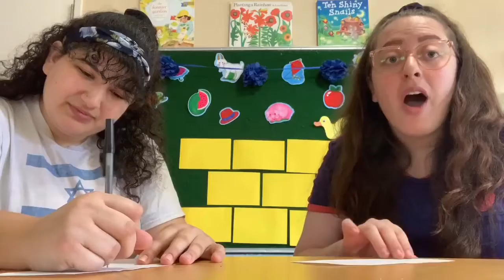Kotel Video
Ms. Limora and Ms. Laela put their wishes on the Western Wall.